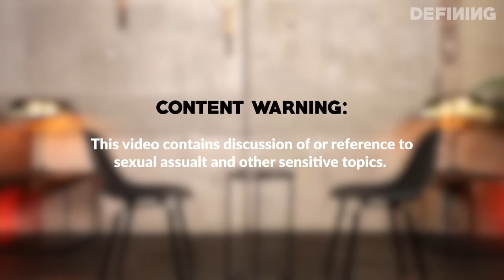Mandz Not Hot & Kagiso Mogola Define Intimacy | DEFINING Intimacy S1:E5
We put @mandznothot & @kagisomogola8740 in the hot seat! They unpack intimacy, bedroom critiques, cheating and MORE !

Credits:

Producer: Dennis Ngango
Videographer: Gigabytes Productions
Directors: Bongani Baloyi & Dennis Ngango
Editor: Dennis Ngango